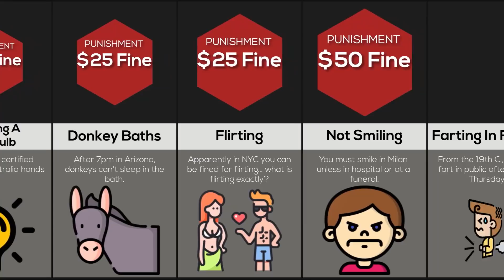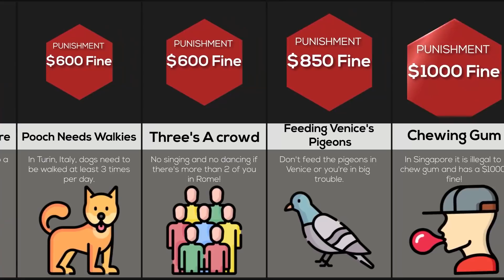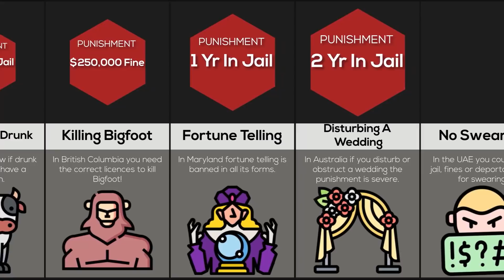Comparison: Strangest Laws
In this comparison video, we will show you some of the STRANGEST LAWS ever! Did you know that you cannot wear camouflage in the Caribbean? Or that in Samoa you cannot forget your wife’s birthday? Watch this video to find out!

This probability comparison/comparison video is based on relevant sources and community discussions. All numbers and facts listed might not be up to date, valid, or in any specific order.er.